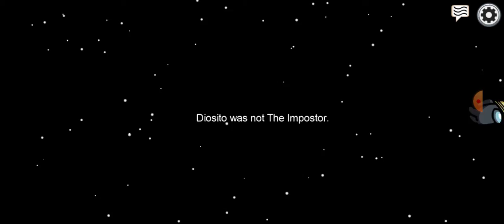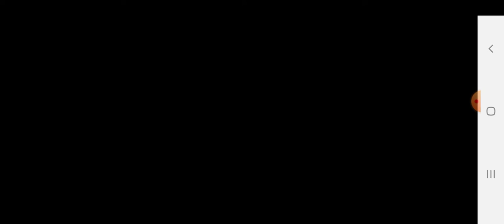amug us 2 gamplay